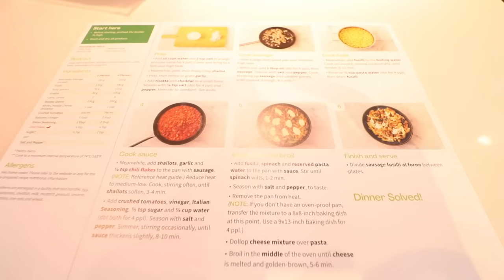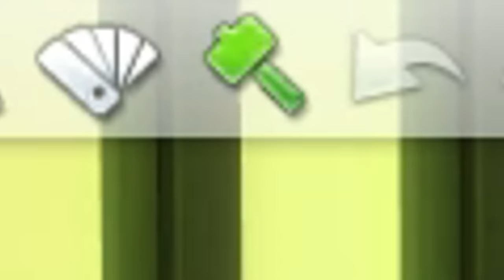I Forced 50 Rockstars to Compete for Survival... Who Will WIN?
50 legendary rockstars put to the ultimate survival challenge in 'the Sims 4'. Only ONE can survive!